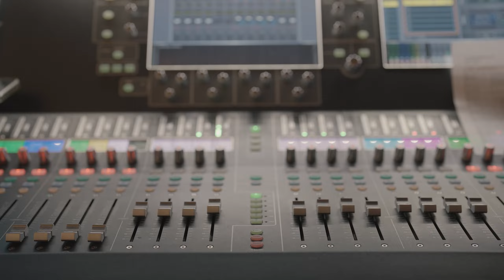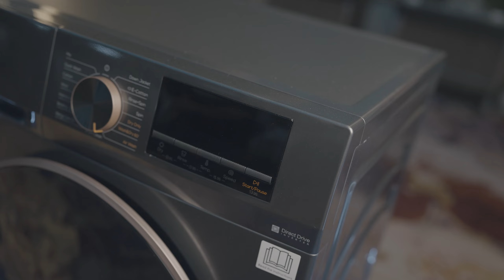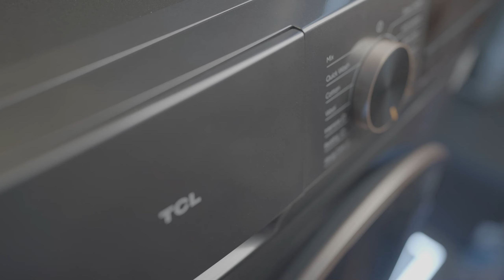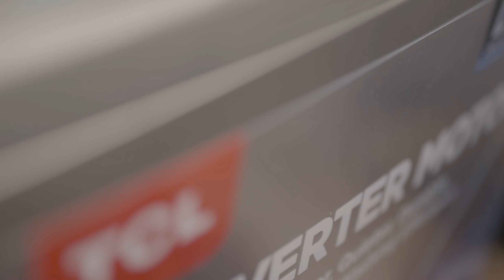TCL Grand Summit 2023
Experience the excitement and innovation all over again with our GrandSummit2023 post-launch video. Witness the unveiling of our groundbreaking products, as we delve into its cutting-edge features and revolutionary design, redefining the boundaries of technology. Watch now as the highlights unfold and discover the future of possibilities.